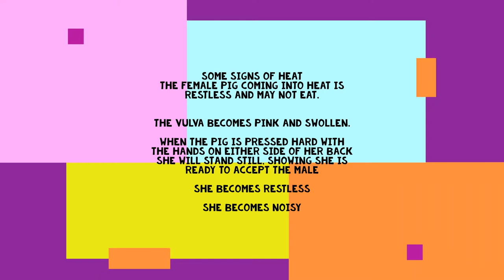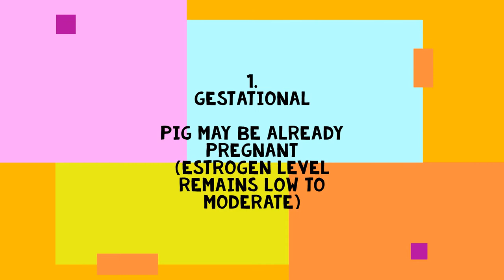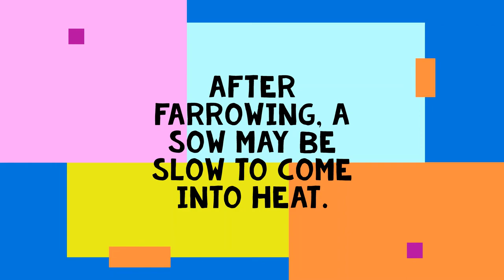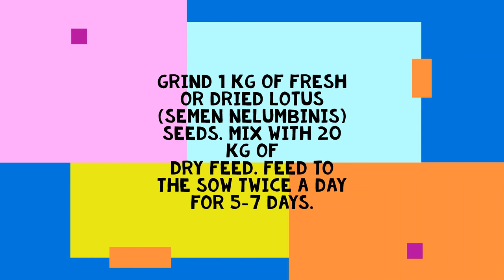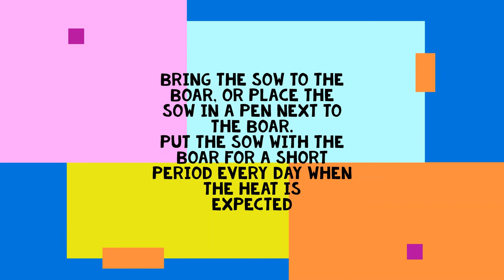HOW TO INDUCE HEAT (ESTRUS) IN PIGS | SIGNS OF HEAT OR ESTRUS | STARTING A PIG FARM | HUSBANDRY TIPS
Ascent Tutor today presents tips to Pig farmers and Agricultural Science students on how to induce heat or estrus in female Pigs. Heat or Estrus is a period of time within which a female mammal becomes fertile and responsive to the sexual advances of male animals. There are some traditional strategies used by farmers to induce a sow into heat after it has weaned its young ones.